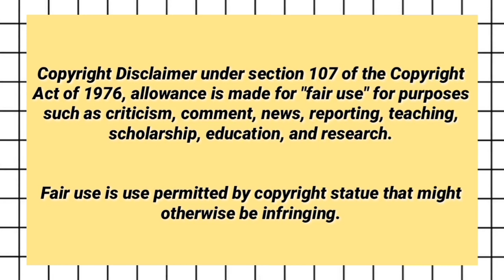Jollibee ASMR MUKBANG COMPILATION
Jollibee Mukbang Compilation